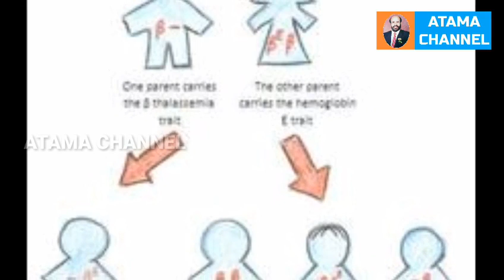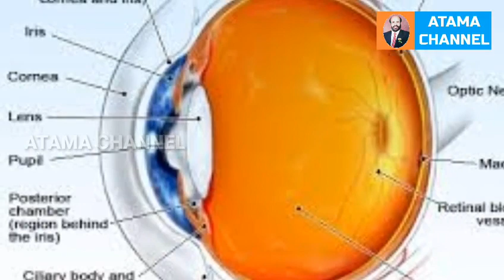உடலில் ஏற்படும் அலர்ஜீயை குணப்படுத்தும் அக்கபஞ்சர் புள்ளி